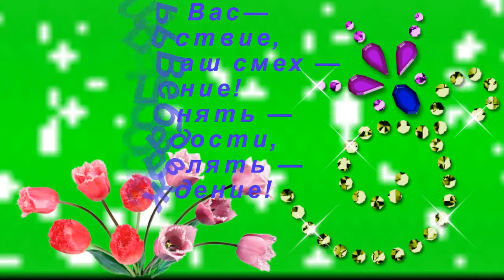Сказочный сон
Видео создано при поддержке ProShow Film Produsser куратором Международной Школы "Успех в Internet Pro100" Куликовой Натальей. Кто желает научиться создавать свое видео